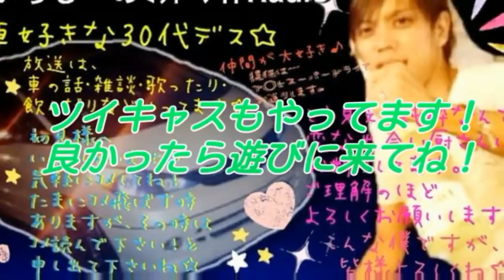2016年ありがとうございます！！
出したつもりが出てませんでしたw

そしてあけましておめでとうございます
2017年もよろしくお願いします

ツイキャス
(mashna417)